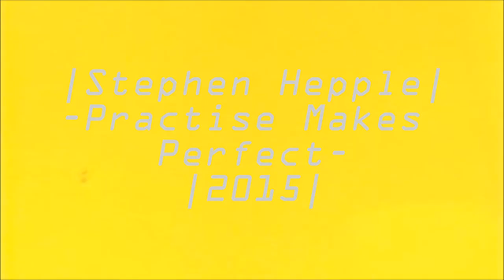|Stephen Hepple| - Practise Makes Perfect - | 2015 | HD